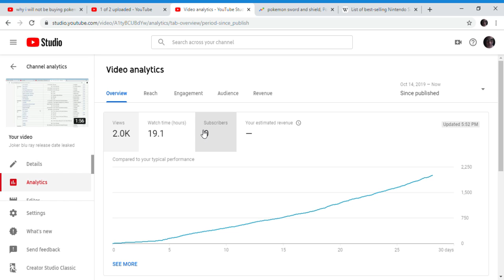Joker blu-ray video has over 2000 views